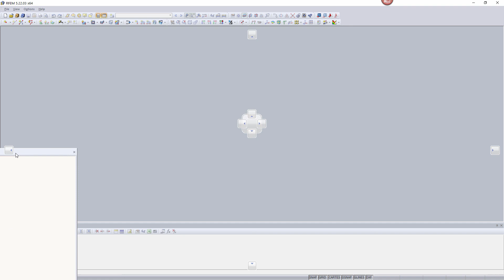[EN] [IT] FAQ 001190 | Ho accidentalmente ridotto a icona il navigatore progetti. Come posso ...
Domanda:
Ho accidentalmente ridotto a icona il navigatore progetti. Come posso ingrandirla di nuovo, in modo che si estenda per tutta l'altezza?

Risposta:
Il navigatore è simile ad una barra degli strumenti: È possibile utilizzare il mouse per "afferrare" il navigatore nella barra del titolo e spostarlo nell'area di lavoro. Per ancorarlo nuovamente, fare doppio clic sulla barra del titolo o spostare il navigatore verso la cornice della finestra.

Quando si sposta il navigatore, compaiono i simboli che facilitano l'aggancio ad uno dei quattro lati della finestra di lavoro:

Se il navigatore è sganciato, è possibile modificarne le dimensioni "trascinando" i bordi.